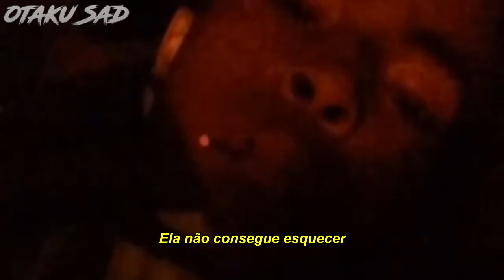XXXTENTACION - “The Devils Playground” [Red Light Lie] (clip) (Legendado)